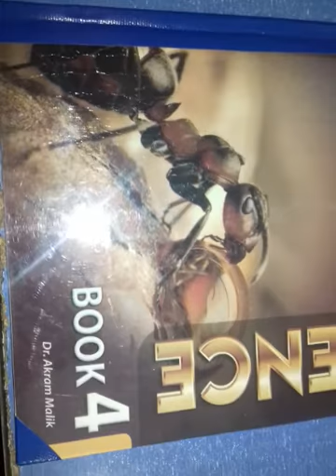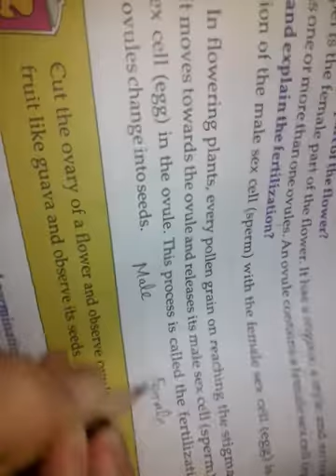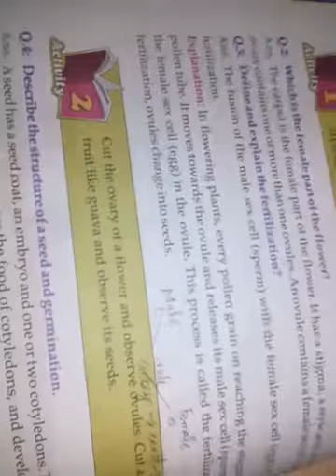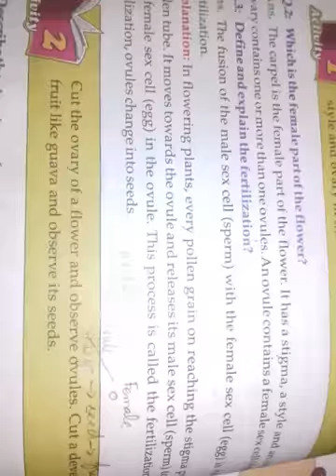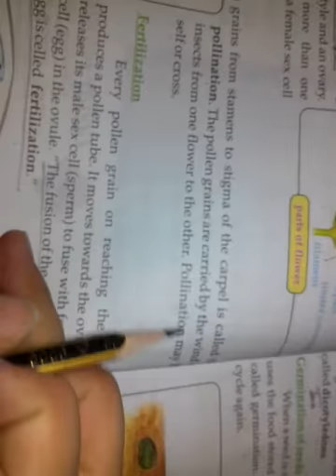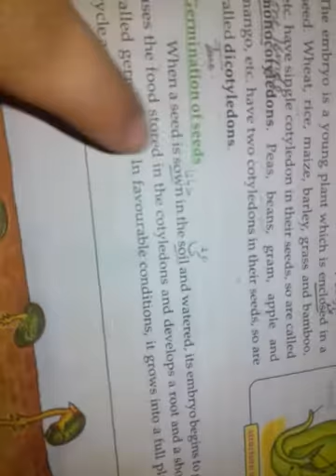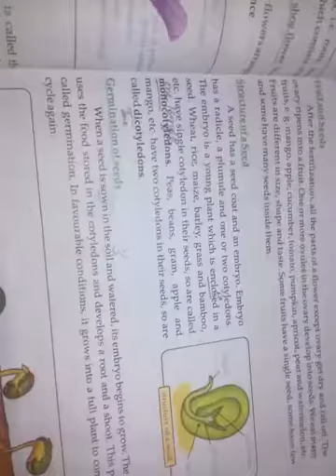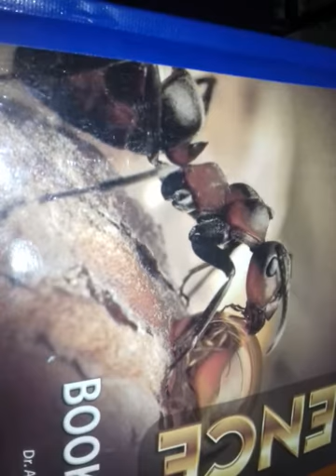Class 4 Science Chap 1 Lec 4